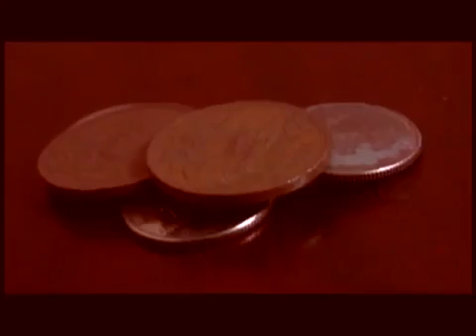Es Un Sueño - Kinto Sol